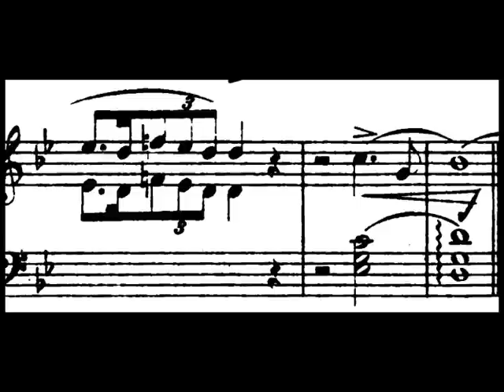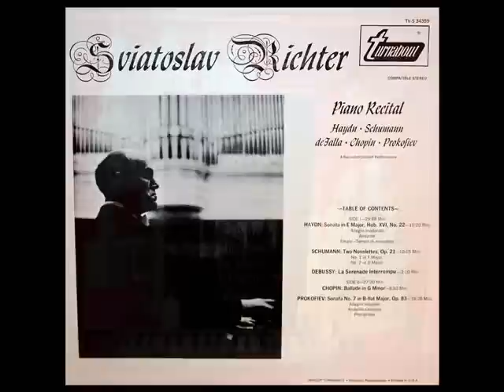Chopin / Sviatoslav Richter, 1967: Ballade No. 1 in G minor, Op. 23 - Live Recording, Spoleto, Italy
Recording made July 14, 1967 in Spoleto, Italy.  From the LP you see above, issued in the late 1960s on the Vox label.

Sviatoslav Teofilovitch Richter (en russe : Святослав Теофилович Рихтер ; en ukrainien : Святослав Теофілович Ріхтер), né à Jytomyr (Ukraine) le 20 mars 1915 et mort à Moscou le 1er août 1997, était un pianiste russe, célèbre pour la profondeur de ses interprétations, sa virtuosité technique et sa maîtrise d'un très large répertoire. Richter est généralement considéré comme l'un des plus grands pianistes du XXe siècle.

В 1922 семья переехала в Одессу, где Рихтер начал учиться игре на фортепиано и композиции, будучи в основном самоучкой. В это время он также пишет несколько театральных пьес, интересуется оперным театром и вынашивает планы стать дирижёром. С 1930 по 1932 Рихтер работал пианистом-концертмейстером в Одесском Доме моряка, затем — в Одесской филармонии. Первый сольный концерт Рихтера, составленный из сочинений Шопена, состоялся в 1934 году, вскоре он получает место аккомпаниатора в Одесском оперном театре.  Его надежды стать дирижёром не оправдались, в 1937 году Рихтер поступает в Московскую консерваторию в класс фортепиано Генриха Нейгауза, однако уже осенью был из неё отчислен (после отказа изучать общеобразовательные предметы) и уехал обратно в Одессу. Вскоре, тем не менее, по настоянию Нейгауза, Рихтер возвращается в Москву и восстанавливается в консерватории. Московский дебют пианиста состоялся 26 ноября 1940, когда в Малом зале консерватории он исполнил Шестую сонату Сергея Прокофьева — впервые после автора. Ещё через месяц Рихтер в первый раз выступает с оркестром.  Во время войны Рихтер вёл активную концертную деятельность, выступал в Москве, гастролировал по другим городам СССР, играл в блокадном Ленинграде. В исполнении пианиста впервые прозвучал ряд новых сочинений, в том числе Седьмая фортепианная соната Сергея Прокофьева.   В 1943 году Рихтер впервые встретился с певицей Ниной Дорлиак, ставшей впоследствии его женой. Рихтер и Дорлиак часто вместе выступали в концертах.

Большим другом и наставником Рихтера была Анна Ивановна Трояновская (1885—1977), в её доме в Скатерном переулке он занимался на знаменитом рояле Метнера.
"David Hertzberg"